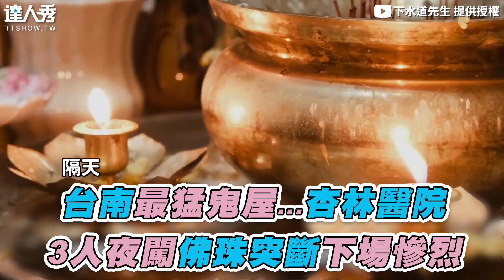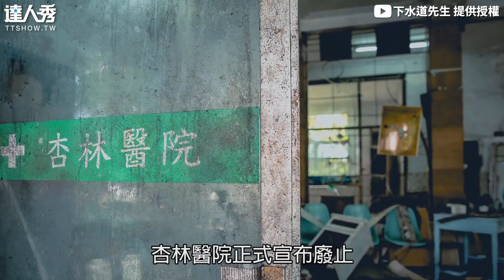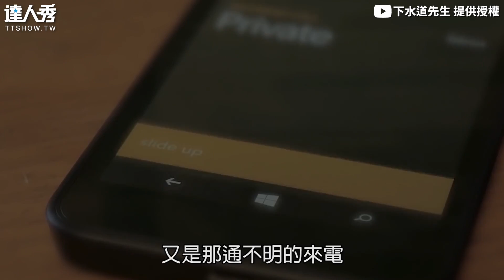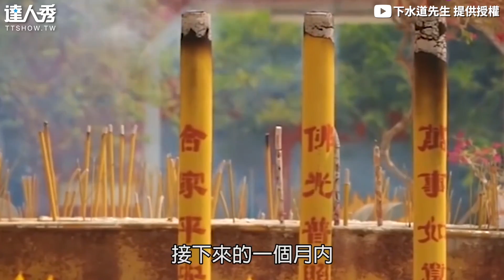【台南最猛鬼屋...杏林醫院 3人夜闖佛珠突斷下場慘烈】｜@Mrsewerc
最近翻拍的電影也上映了😱 (仙女編)